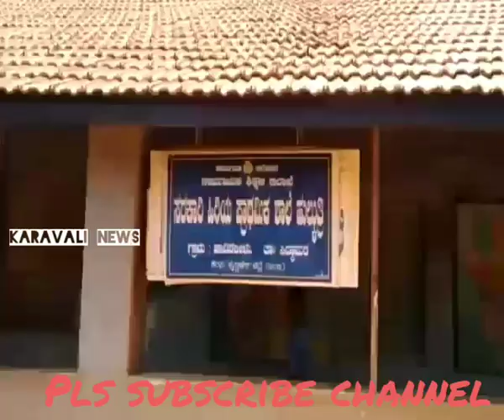ಮಕ್ಕಳ ಕೃಷಿ ಪಾಠ. ಈ ಶಾಲೆಯ ಮಕ್ಕಳು ಅಂದು ಗದ್ದೆ ನಾಟಿ ನಾಡಿದ್ದರು. ಇಂದು ಕೊಯ್ಲು ಮಾಡಿದರು.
ಉತ್ತರಕನ್ನಡ ಜಿಲ್ಲೆಯ ಸಿದ್ದಾಪುರದ ಉತ್ಸಾಹಿ ಶಿಕ್ಷಕರು ಭತ್ತದ ಸಸಿ ನೆಡುವ ಕೃಷಿಪ್ರಯೋಗದಲ್ಲಿ ವಿದ್ಯಾರ್ಥಿಗಳನ್ನು ತೊಡಗಿಸಿ ಗಮನ ಸೆಳೆದಿದ್ದಾರೆ‌. ತರಗತಿ ಬಿಟ್ಟು ಗದ್ದೆಗಿಳಿದು ಕೃಷಿಪಾಠವನ್ನು ಕಲಿತು ಮಕ್ಕಳು ಖುಷಿಪಟ್ಟಿದ್ದಾರೆ.
ನಲಿ-ಕಲಿ ಕಾರ್ಯಕ್ರಮದಡಿಯಲ್ಲಿ  ನಾಲ್ಕು ಗೋಡೆಗಳ ನಡುವೆ ಇರುವ  ವಿದ್ಯಾರ್ಥಿಗಳು ಗದ್ದೆಯಲ್ಲಿ ಭತ್ತದ ಪೈರನ್ನು ಕೊಯ್ದು ಸಂಸ್ಕರಿಸಿ ಭತ್ತ ತಯಾರಿಸುವ ಪಾಠದ ಪ್ರಯೋಗವನ್ನೂ ಯಶಸ್ವಿಯಾಗಿ ನಡೆಸಿ ಗಮನ ಸೆಳೆದರು. ಸಿದ್ದಾಪುರ ತಾಲೂಕಿನ ಹಾವಿನಬೀಳು ಗ್ರಾಮದ ಹುಲ್ಕತ್ರಿಯ ಪ್ರಾಥಮಿಕ ಶಾಲೆಯ ಮಕ್ಕಳು  ಶಾಲಾಶಿಕ್ಷಕರು ಮತ್ತು ರೈತರೊಂದಿಗೆ ಗದ್ದೆಗಿಳಿದರು.  ರೈತರ ಮಾರ್ಗದರ್ಶನದಲ್ಲಿ ಭತ್ತವನ್ನು ಕಟಾವು ಮಾಡಿ , ತೆನೆಕಟ್ಟಿ,ರಾಶಿಹಾಕಿ,ತೆನೆಕುಸುಕಿ ಭತ್ತವನ್ನು ಚೀಲಕ್ಕೆ ತುಂಬುವವರೆಗಿನ ಕೆಲಸವನ್ನು ಶಿಸ್ತಾಗಿ ಮಾಡಿದರು.